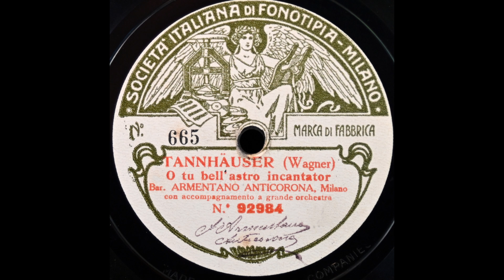Da scheinest du . . . O du mein holder Abendstern (Antonio Armentano Anticorona)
Antonio Armentano Anticorona sings "Da scheinest du . . . O du mein holder Abendstern" from "Tannhäuser" (in Italian) on Fonotipia 92984, recorded 20 November 1912.